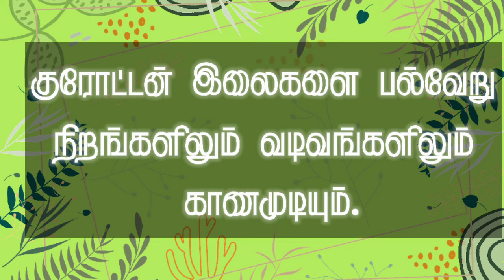Croton Leaf Drawing/With Pastel Color/குரோட்டன் கிளை/தரம் 10-13(OL/AL) /ක්‍රෝටන් අත්තක් අඳිමු.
In this video we learn and paint a croton plant(Leaf)in pastel color.

ක්‍රෝටන් අත්තක් අඳිමු
குரோட்டன் கிளை வரைதல்.
தரம் 10-13 (O/L,A/L) மாணவர்களுக்கானது.

பரீட்சையின் போது  பொருட்கூட்டத் தொகுதியில் குரோட்டன் கிளை ஒன்றை வரையும் போது கவனிக்கவேண்டிய விடயங்கள்.

இலைகளின் வடிவம்
எண்ணிக்கை
பிரமாணம்
அமைப்பு
இயற்கையான தன்மை(இயல்பு)
நிறம்

Arto/l
ArtA/l